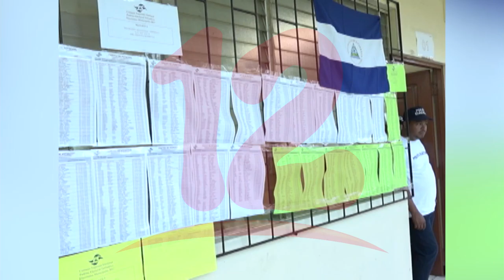Elecciones en Ecuador deben servir como un ejemplo para Nicaragua, según sociólogo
NosResistimosAlEmbargo Nicaragua tiene que aprender de las elecciones en Ecuador, de permitir que haya observadores internacionales en noviembre próximo, dijo el Sociólogo Miguel España.